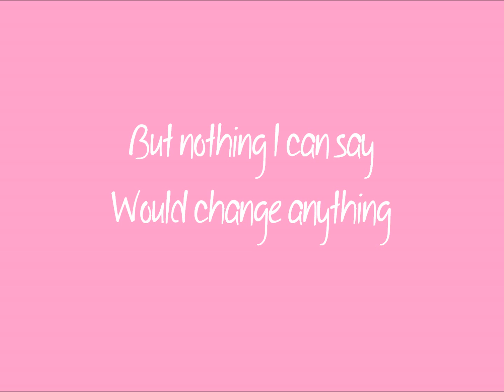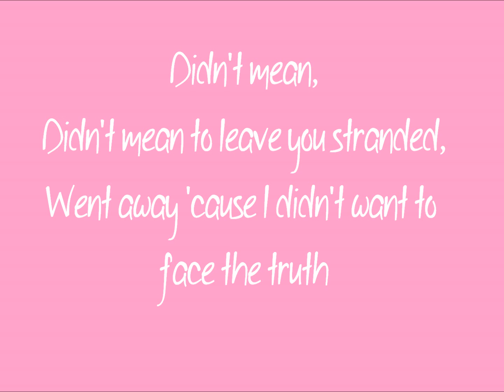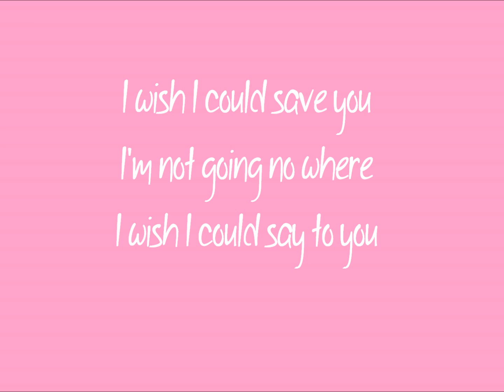Kelly Clarkson - Save You Lyrics